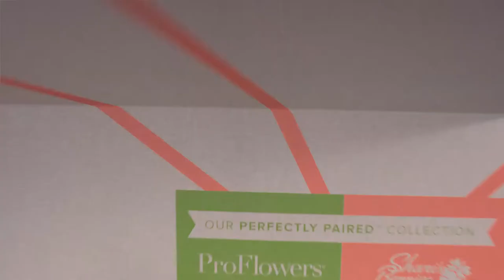GO BIG THIS VALENTINE’S DAY - TV Spot :60